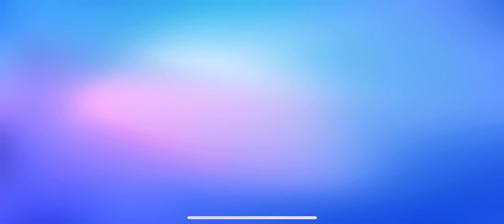Stumble Guys! Pt 1